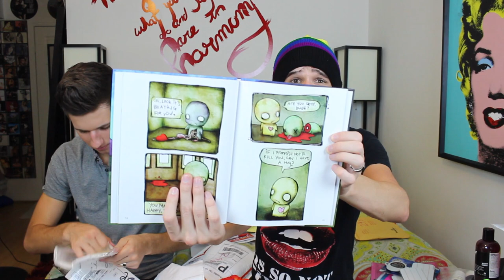OUR SECOND FAN MAIL VLOG!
HOLY SHEET! WE HAD SO MUCH STUFF!!! THANK YOU THANK YOU THANK YOU! WE ARE SO BLESSED!!! We need to develop a better system at doing this... the video ended up very long!!! I think we're gonna edit down next time. Let us know what you guys think so we can make these better! We don't want to have content you don't like! BUT SERIOUSLY THANK YOU SO MUCH LUSHLAWS! We made it to 50K! IN 60 DAYS!!! HOW TO KISS video coming this Saturday!!! AHHHHHH still cannot believe all the gifts!!! THANK YOU! (again)

Every 3rd Thursday of each month we do MAIL VLOGS:

1626 N Wilcox Ave #290